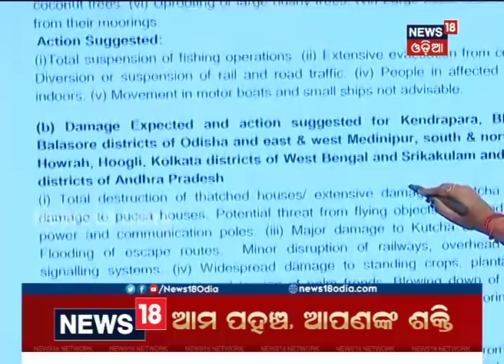ଭୟଙ୍କର ରୂପ ନେଉଛି ଫୋନି